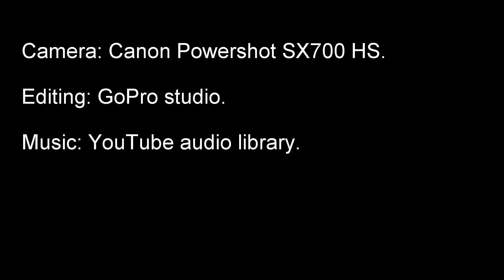Fietstocht Zuid Tirol naar Venetië - Rustdag: Gardameer.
Fietstocht Zuid Tirol naar Venetië.

Rustdag: Gardameer.

Fital Fietsvakanties

11 sep 2016.

Riva - Torbole - Limone - Limone - Malcesine (Centro) - Assenza - Brenzone - Castelletto

Castelletto - Brenzone - Assenza - Malcesine (Centro) - Limone (Centro) - Riva